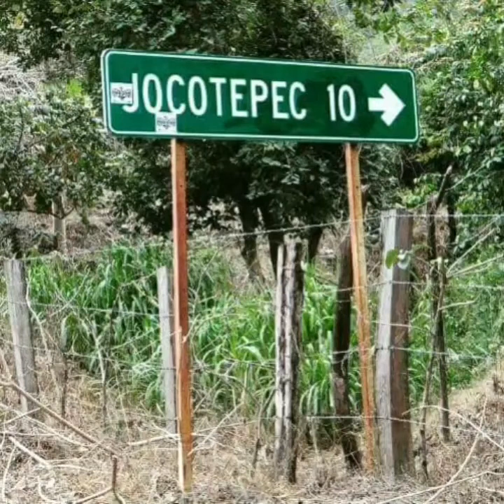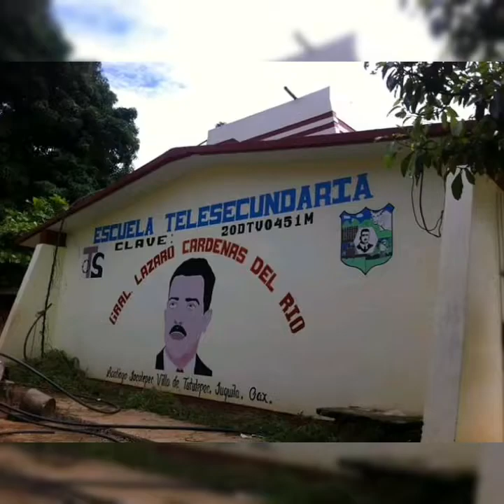Santiago jocotepec Tututepec oaxaca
Santiago jocotepec, bello pueblo de la costa de Oaxaca. variedad de clima, de relieves,  y paisajes hermosos.